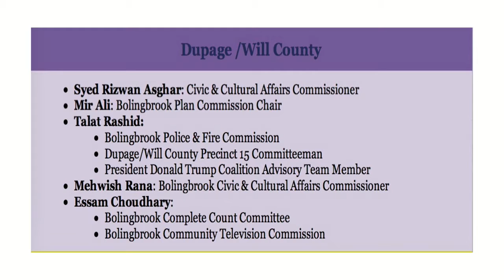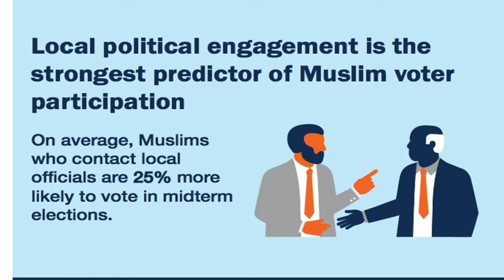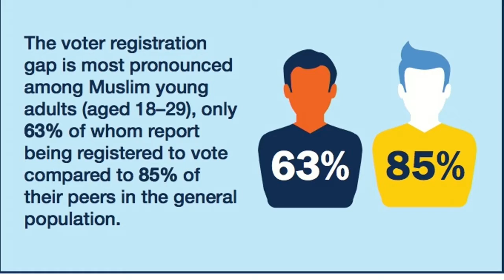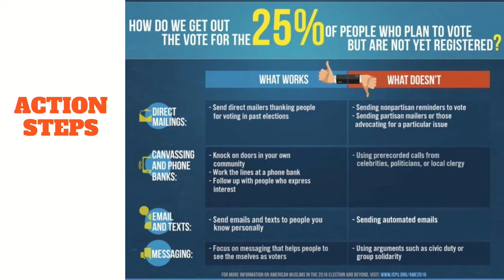IL Muslim Civic Coalition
This agency explores the keys to building civic power through elected office. This program was recorded on December 2, 2019 at Chicago Access Network Television (CAN TV).